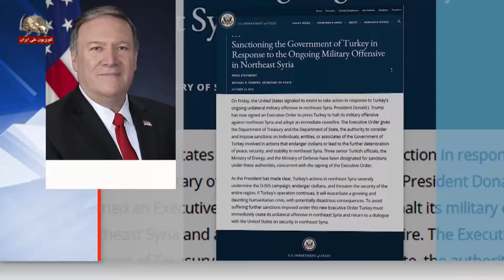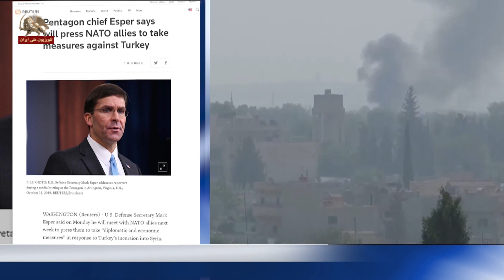تحریم سه وزیر دفاع، کشور و نیرو و دو وزارتخانه ترکیه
تحریم سه وزیر دفاع، کشور و نیرو و دو وزارتخانة ترکیه
 دولت آمریکا در واکنش به تهاجم نظامی ترکیه به کردهای شمال سوریه سه وزیر دفاع، کشور و نیرو و دو وزارتخانه این کشور را تحریم کرد. مایک پمپئو در یک بیانیه مطبوعاتی اعلام کرد: در صورتیکه عملیات ترکیه ادامه یابد ، این موضوع بحران فزاینده و نگران کننده انسانی را تشدید و با پیامدهای بالقوه فاجعه باری مواجه خواهد کرد. برای جلوگیری از مواجهه با تحریم های بیشتر تحت دستورالعمل جدید، ترکیه باید بلافاصله تهاجم یک جانبه خود در شمال شرقی سوریه را متوقف و به گفتگو با ایالات متحده در مورد امنیت شمال شرقی سوریه بازگردد.